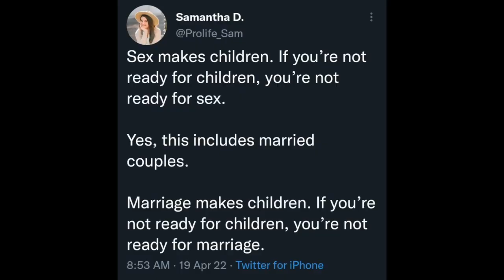Abortion (from a Jewish perspective)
This video is about the right to abortion, Jewish perspectives, and bodily autonomy.